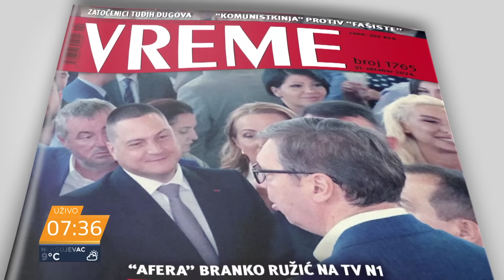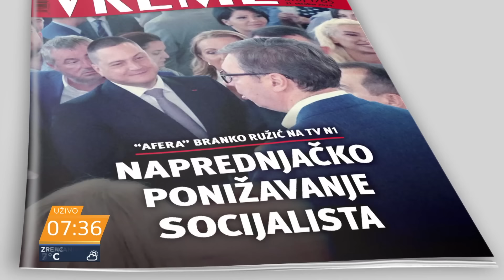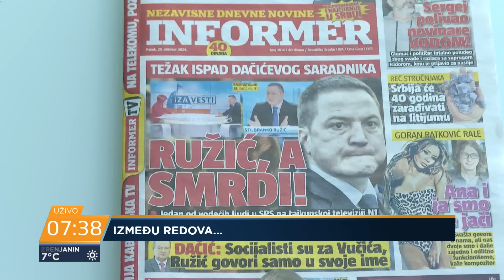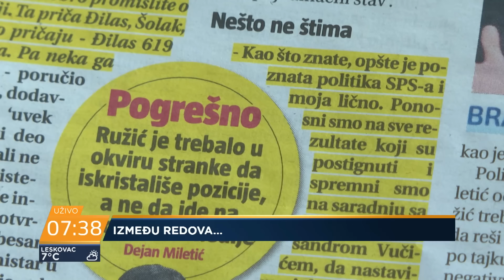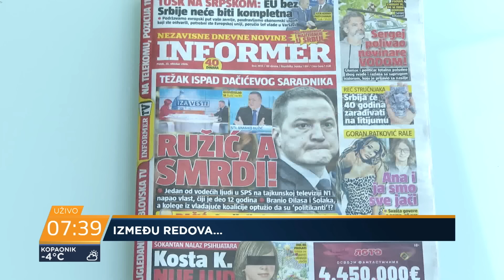REM je srce tame našeg medijskog prostora - Stevan Ristić